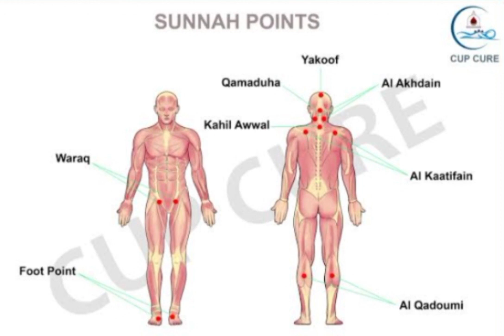Hijama Sunnah Points#Yaqoof#QamaDuha#AL Akhdain#Kaahil#AL Kaatifain#Waraq#AL Qadoumi#Zahr AL Qadam